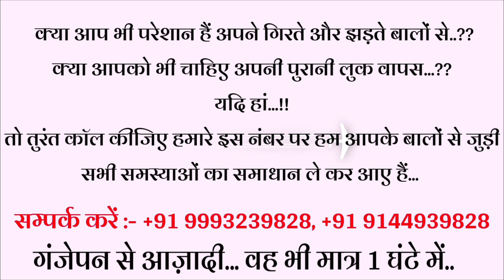हेयर रिप्लेस्मेंट करवाना सही या गलत /Non Surgical Hair transplant, No side effect, 100% Natural Look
MAHAVEER HAIR SOLUTION
(A Complete Hair Solution)
First Floor, Opp. Anupam Garden,

Near Amit Sales,G. E. Road, Raipur, Chhattishgarh.

: नमस्कार दोस्तों...

महावीर हेयर सॉल्यूशन के इस नए वीडियो में आपका फिर से एक बार स्वागत है...

"हेयर रेप्लेस्मेंट करवाना सही या गलत "

जी हाँ बिलकुल सही पढ़ा आपने .

दोस्तों..., काफी लोग आज यही सोचते है कि हेयर पैच लगवाना चाहिए या नहीं.

हमारे पास भी काफी ग्राहक यही समस्या को लेकर आते है।

कही ना कही उनके सभी के मन यही दुविधा होती है कि.

1)  कही कोई साइड इफ़ेक्ट न हो जाये

2) देखने में बेकार या विग लगा हुआ न दिखे

3) या फिर बचे हुए बाल भी झड़ गए तो...

4) खुजली होगी तो क्या करेंगे.

5) बाइक या किसी काम को करने से हेयर पैच निकल तो नहीं जायेगा

6) इसे लगाकर आसानी से सो पाएंगे या नहीं...

7) स्विमिंग या जिम जैसी एक्टिविटी से कोई प्रॉब्लम तो नहीं होगा.

तो दोस्तों हम आपको ये हमेशा बताते है कि हेयर पैच लगाने से या हेयर पैच को उसे करने से किसी भीं प्रकार की कोई समस्या नहीं  होती है...

क्युकी इसे चिकित्सीय मापदण्ड द्वारा बनाया जाता है और जो भी प्रोडक्ट इसमें यूज़ किया जाता है वह भी इम्पोटेड होता है इससे किसी भी प्रकार की कोई समस्या या साइड इफ़ेक्ट नहीं होती है।

आज के इस वीडियो में हमने यही दिखने और बताने का प्रयास किया है... कस्टमर्स अब पैच को लगाने के बाद काफी अच्छा लग रहा है और वह इस पैच को लगाकर संतुष्ट है।

human hair wigs

hair wig price

human hair

hair transplant

hair growth

thinning hair treatment

Non surgical hair replacement

hair wig lagane ka tarika

latest hair patch reveiw

Q6 hair Patch

Q6 hair Wig

Icon Hair Systam

hair patch side effects

hair wig side effects

hair wig ke nuksan

Full lace hair patch

non surgical hair transplant

everything about hair patch

everything about hair wig

hair wig Ke Side Effect

hair patch Ke Side Effect

hair transplant in Chhattisgarh

hair replacement in Chhattisgarh

permanent hair patch in Chhattisgarh

permanent hair wig in Chhattisgarh

permanent hair wig in Raipur

best hair wig in Raipur

Q6 hair patch

Q6 hair system

Q6 hair wig

Q6 patch

Q6 wig

Q6 hair patch in Raipur

Q6 hair patch in chhattishgarh

Q6 hair patch in delhi

Q6 hair patch in india

hair wig maintenance

hair patch maintenance

hair wax for men

hair wig for women

hair wig for cancer patients

Hair wig for chemotherapy patients

hair wig vs hair transplant

hair patch service full process

what is hair patch

amazing knowledge for hair system

how to wash after using hair patch

full less hair patch system

hair patch information